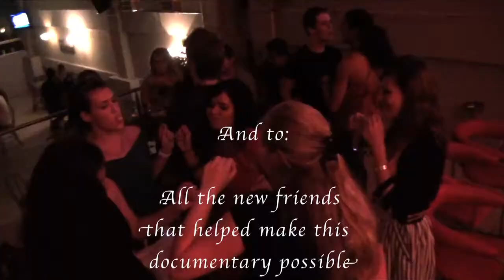Taste of Tamarindo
This is just a little taste of the experience I had in Tamarindo, Costa Rica.  The footage will constitute part of a larger Documentary of Costa Rica.

According to Lonely Planet, Costa Rica contains about 5% of the world's biodiversity, which is more than the U.S. and Europe combined. This is an astounding figure when one considers its relatively small land area.

Soundtrack:
Bob Marley - One Love
Bob Marley - Could you be loved